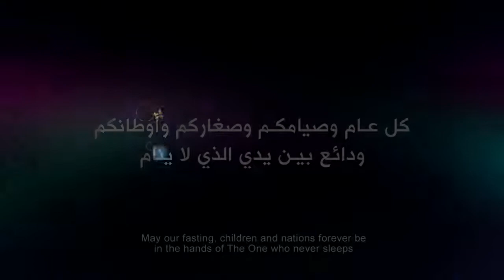Ramadan 2018 Commercial - Zain - سيدي الرئيس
Asalamu Alaikum Jazakumullahu Khairan For Visiting Our Channel - Islam Inside By 414 Technologies.

We Might Have Used Some Copyright Material In Our Video For Educational Purposes Only, Especially All Credit Goes To The Copyright Holders, If We Have Mistakenly Uploaded Any Copyright Material Which Is Not Allowed For Us To Use In Our Channel, Request You Please Contact Us On & Advise We Will Take It Down Immediately;

Zain - Ramadan 2018 Commercial - سيدي الرئيس .